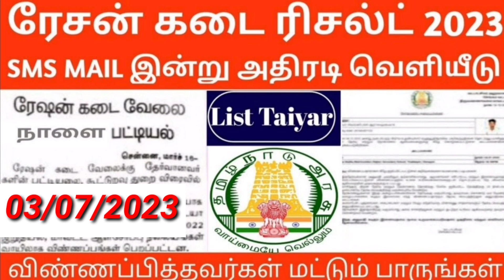💥✅ரேஷன் ரிசல்ட் நாளை அறிவிப்பு இன்று வந்துவிட்டது | Government 💫Job 2023 |Permanent 🔥/Governmentjob